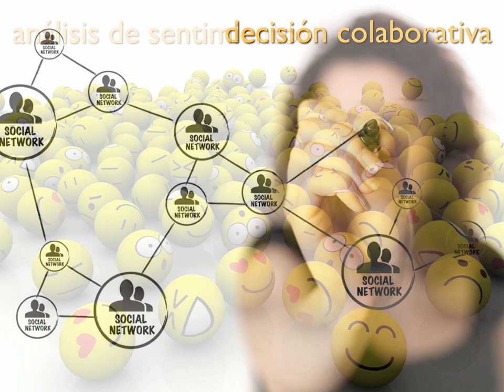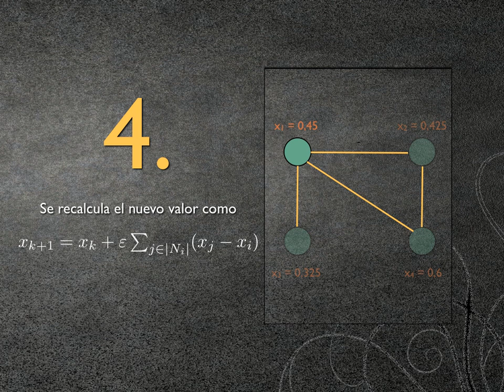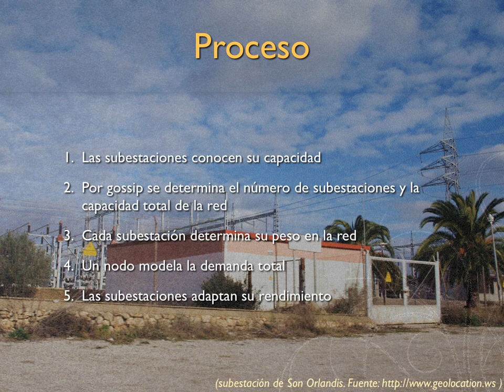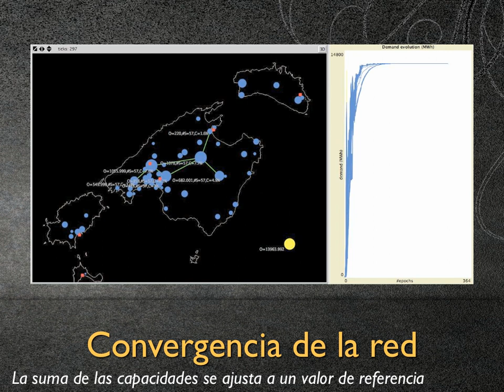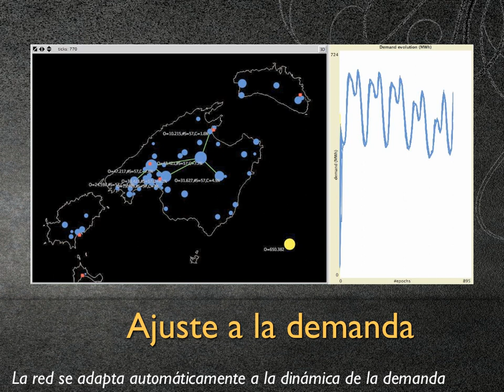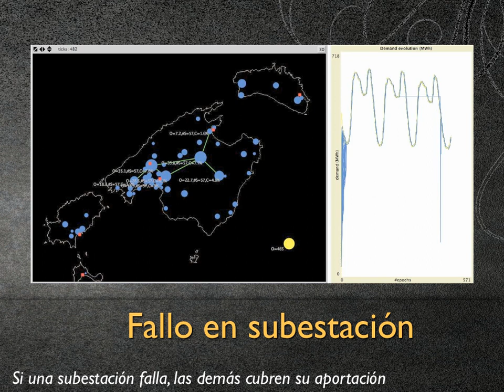Consenso en redes complejas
Proceso de consenso para alcanzar acuerdos de forma descentralizada en redes complejas. Ejemplo de aplicación para ajuste automático de la demanda eléctrica en la red balear.